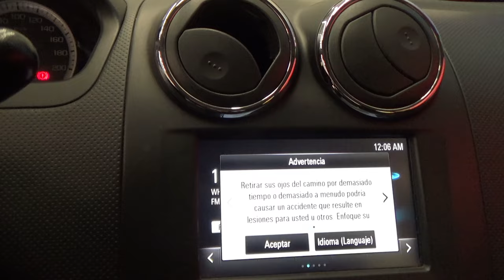Chevrolet / Aveo / 2018 - 12307